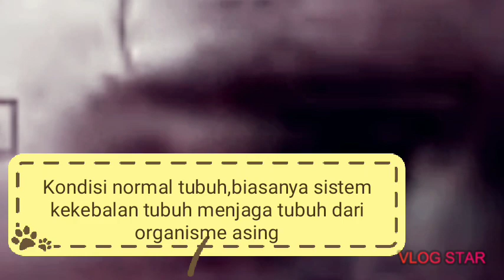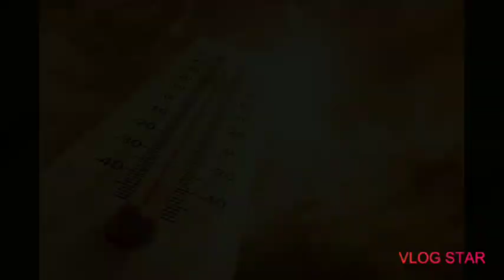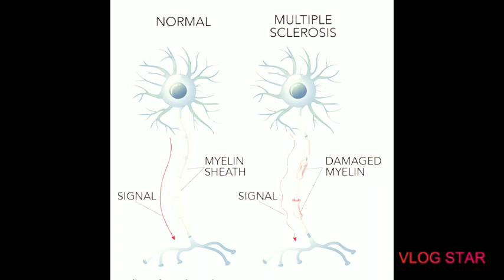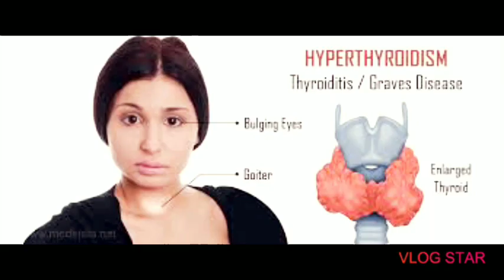Mengenal Penyakit Autoimun yang saat ini menyerang Ashanty